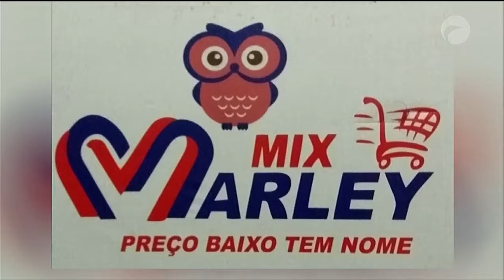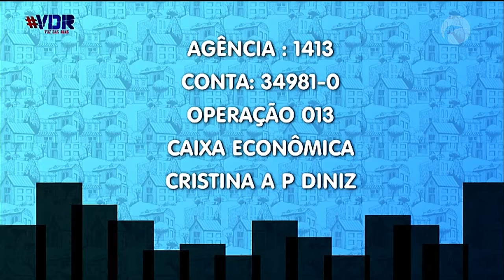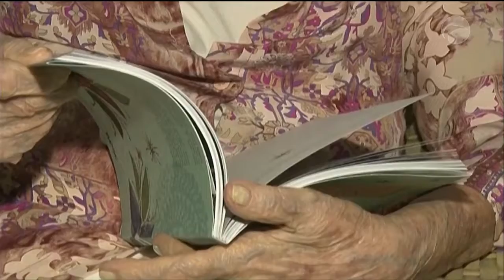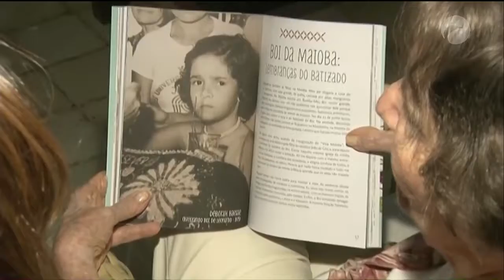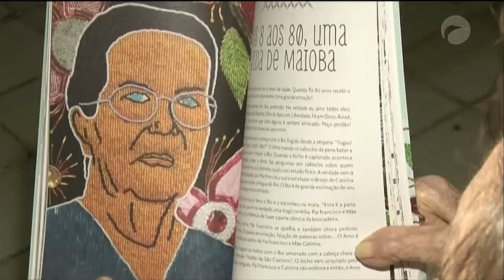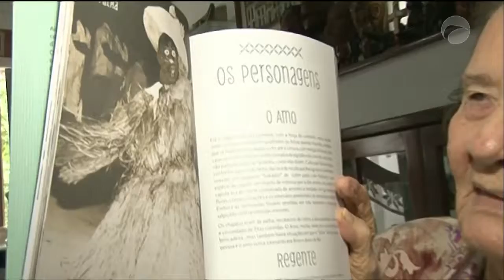Voz das Ruas | (07/10/19)